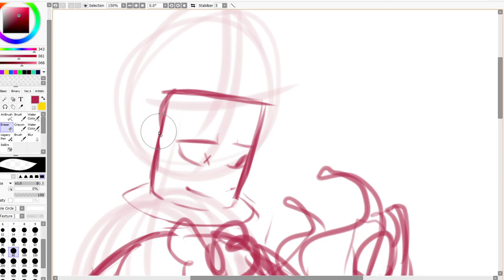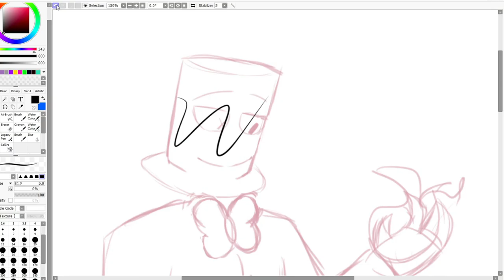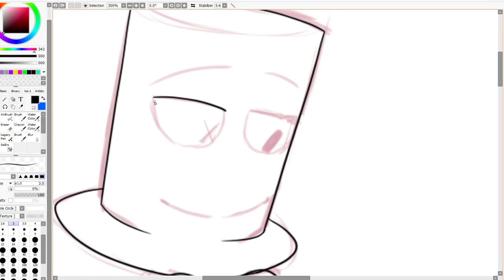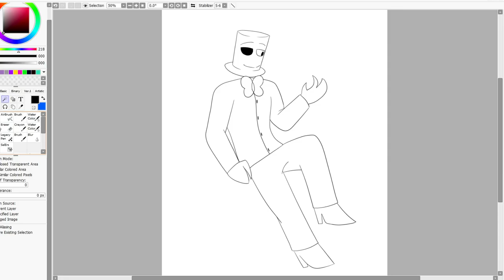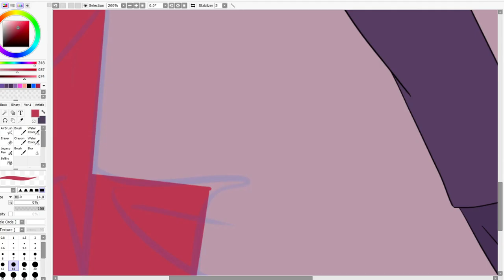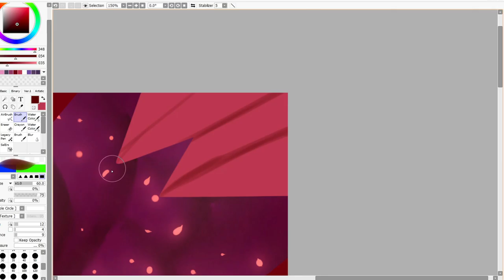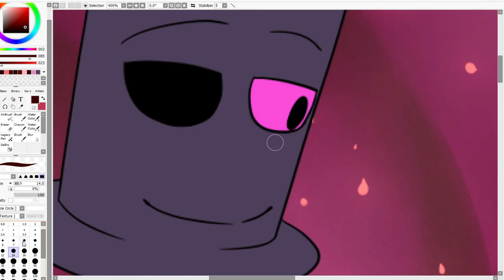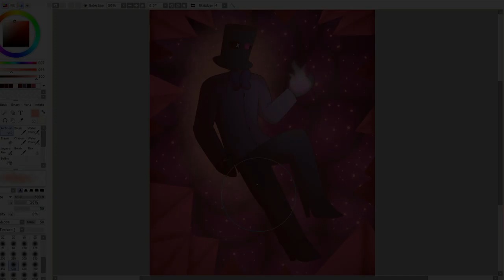Demetrius | Speedpaint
This is Demetrius, he's a favorite of mine and I wanted to do a speedpaint
of him (filler). I will be doing a meme of him when Vages starts working again.

Derivakat songs

I used: Filmora 10, Sai2